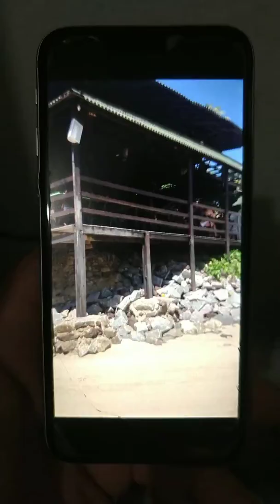Casal Tur Natal uma vida feliz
Gente eu nasci pra viajar ...